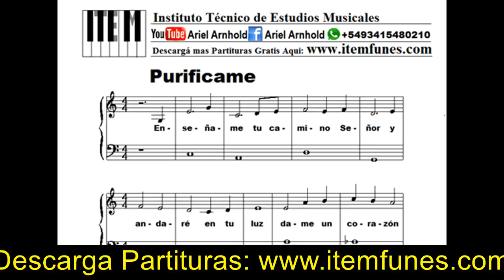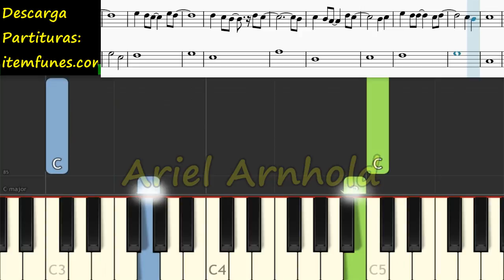PURIFICAME Piano Tutorial Cover Facil + Partitura PDF Sheet Music Easy Midi marcos Witt Pista Letra